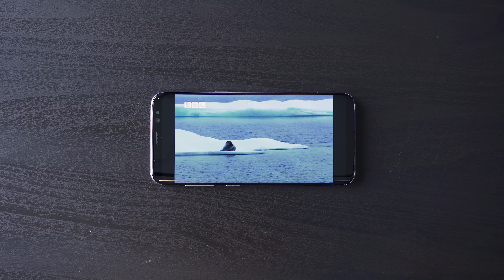Samsung Galaxy S9 Rumours, Leaks & Big Changes!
Here's everything you need to know about the Samsung Galaxy S9 and Samsung Galaxy S9+. Lots of rumours and leaks about these two awesome phones with an announcement pegged for February or early March. Watch for the full low down!